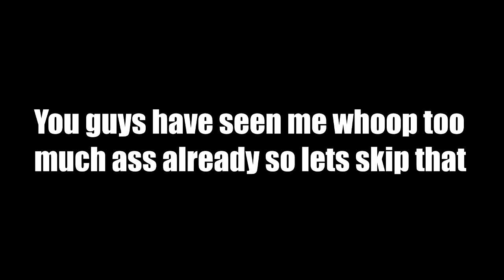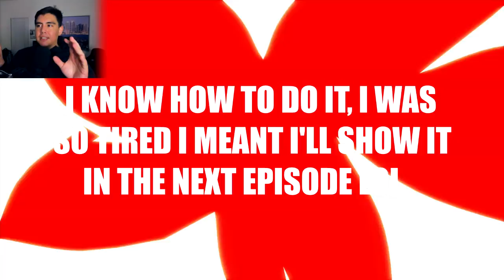EXPLORING FUTABA'S PALACE & THE GIRL IN THE CHURCH | Persona 5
Persona 5 let's play with Jay from the Kubz Scouts! In this episode, we do a little more exploring in Futaba's palace & we finally talk to the girl that is inside the church! Leave a LIKE for more!